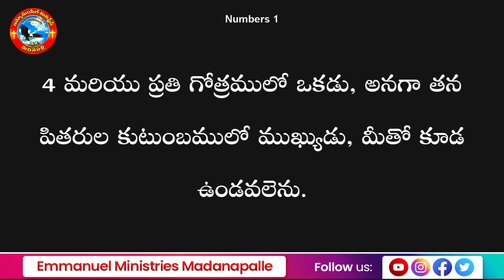ఇలా చెయ్! దేవుని కుటుంబంలో నీకంటే గొప్పవారు ఎవరూ ఉండరు!|Madanapalle Rajasekhar Garu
🔻 FOR YOUR GREATFUL OFFERINGS :

 🔷 ACCOUNT DETAILS :

 🔸 A/C NAME: SUNDARAM RAJASEKHAR
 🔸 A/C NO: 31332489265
 🔸 BRANCH: MADANADAPALLE
 🔸 IFSC CODE: SBIN0000868

 🔸 A/C NAME: IMMANUEL MINISTRIES MADANAPALLI ASSOCIATION
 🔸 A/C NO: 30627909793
 🔸 IFSC CODE: SBIN0000868

🔷OUR ADDRESS:
  PASTOR S.RAJASEKHAR GARU
  EMMANUEL MINISTRIES
  HP GAS OFFICE ROAD
  BAKAVANITHOTA
  MADANAPALLE, ANNAMAYYA(Dist.)